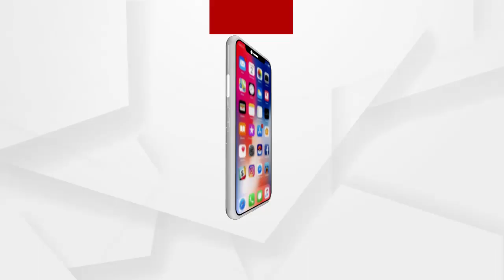ରାମ ମନ୍ଦିର ନିକଟ ଫୁଲ ଦୋକାନରେ ଅଗ୍ନିକାଣ୍ଡ...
ରାମ ମନ୍ଦିର ନିକଟ ଫୁଲ ଦୋକାନରେ ଅଗ୍ନିକାଣ୍ଡ। ଘଟଣା ସ୍ଥଳରେ ପହଁଚିଲା ଦମକଲ୍ ବାହିନ...